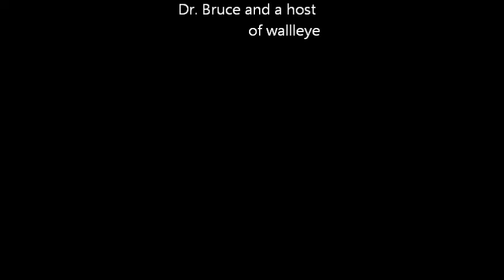Fall Fishing 2010 - Jammin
fishing video